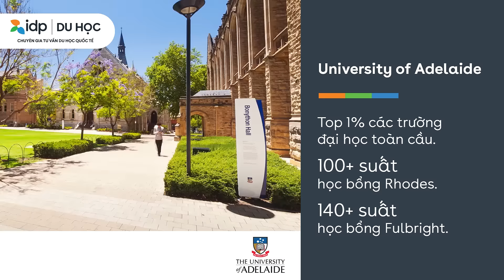Du học Úc: Săn học bổng lên đến 20,000 AUD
Nhận ngay danh sách học bổng du học Úc mới nhất 2021/2022 tại các trường hàng đầu nước Úc lên đến 20.000 AUD
➡️  Đăng ký ngay để được tư vấn hoàn toàn miễn phí học bổng từ các trường sau:
University of Adelaide
University of Adelaide College
South Australian Government Schools
University of Technology Sydney
UTS Insearch
TAFE International Western Australia
The University of Western Australia
The Kilmore International School
Melbourne Polytechnic
Murdoch University
University of New South Wales
New South Wales Government Schools
Education Queensland International

VỀ IDP:
• Tổ chức giáo dục hàng đầu thế giới do 38 trường công lập tại Úc thành lập.
• +50 năm kinh nghiệm tư vấn & tuyển sinh quốc tế, giúp hơn 420,000 sinh viên du học thành công trên toàn thế giới,+22 năm hoạt động tại Việt Nam.
• Đồng sở hữu kỳ thi IELTS uy tín và chất lượng hàng đầu
• 17 năm điều hành và đồng sáng lập Trung tâm Anh ngữ ACET, luyện thi IELTS chất lượng quốc tế cho gần 50.000 sinh viên học sinh tại Việt Nam.
• Văn phòng TP.HCM: GIC Tower, 36 Mạc Đĩnh Chi, Q.1; hoặc 223 Hùng Vương, Q.5
• Văn phòng Hà Nội: 30 Triệu Việt Vương, Q. Hai Bà Trưng; hoặc 15-17 Ngọc Khánh, Q. Ba Đình.
• Văn phòng Đà Nẵng: 96 Lê Lợi, Q. Hải Châu.
• Văn phòng Cần Thơ: Tòa nhà Hòa Bình, Lầu 6, Số 14-16B, Hòa Bình, Ninh Kiều, Cần Thơ.